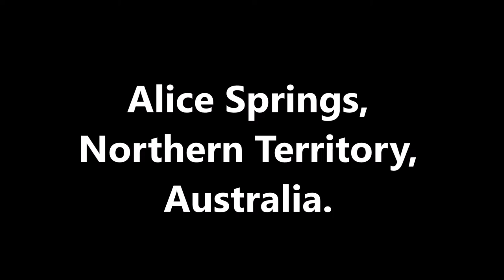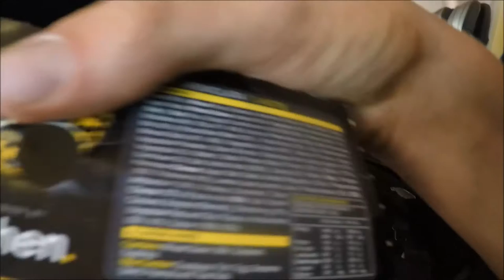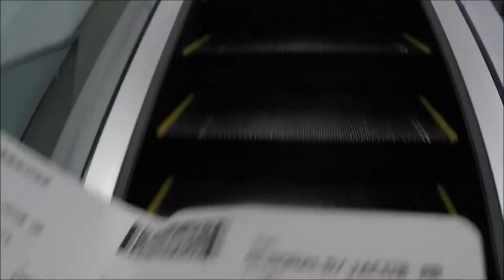DON'T DO WHAT I DID